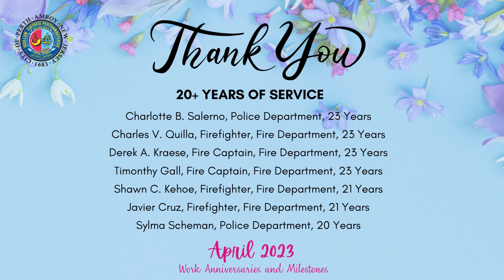City of Perth Amboy Employee Anniversaries in April 2023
The City of Perth Amboy recognizes its employees with
work anniversaries achieved in April 2023.
Thank you for being part of our organization and everything you have done for our residents.  Happy Work Anniversary!